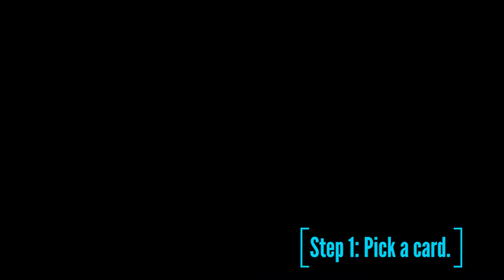Double Ditto Board Game How To Commercial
It's almost NYE, we often play board games leading up to the ball drop. If you need a new game, Double Ditto is an awesome one! I may be slightly biassed since I do a lot of work for the creators. lol